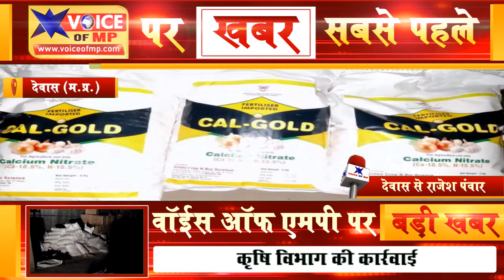औद्योगिक थाना पुलिस की सूचना पर कृषि विभाग की कार्रवाई, गोदाम में बिना लाइसेंस कर रखा था अवैध भंडारण